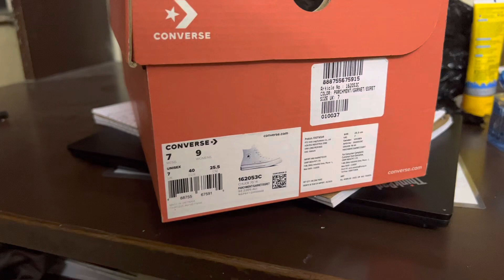Beli Converse di India